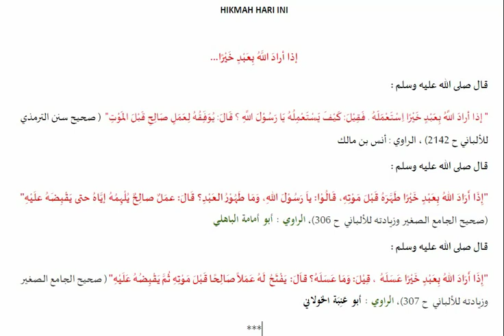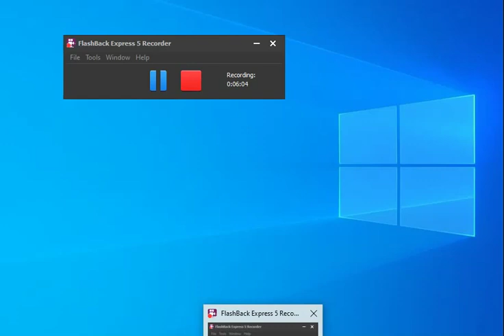Jika Allah berkehendak kebaikan bagi seorang hamba